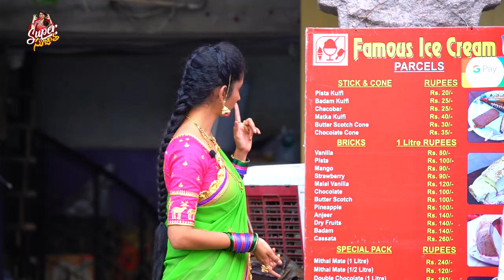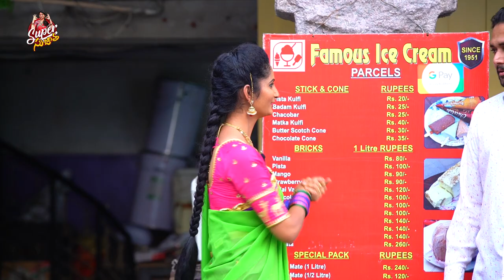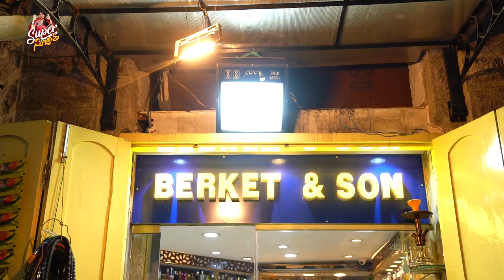First Shopping Mall In Hyderabad || Mozamjahi Market || Super Sujatha